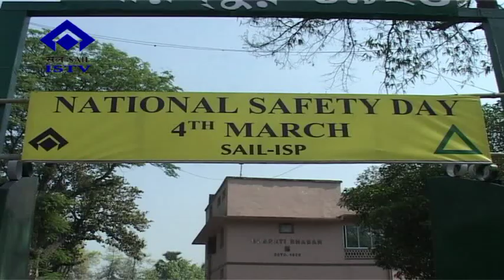0148 06 03 2018 National Safety Day 1